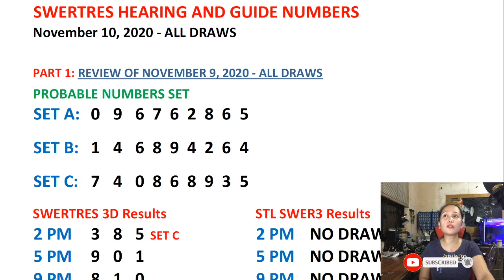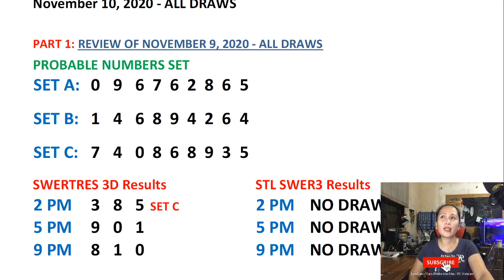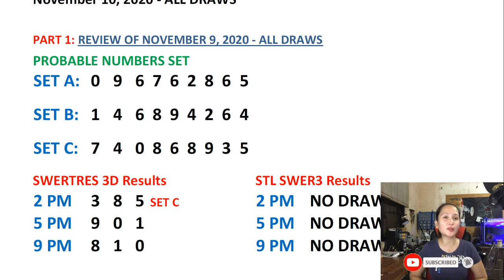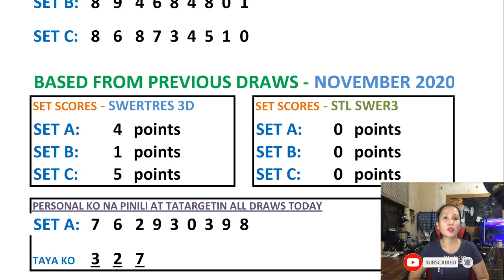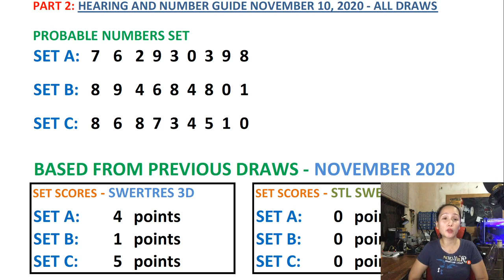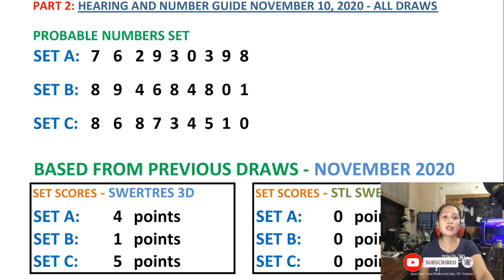Maaring Ikaw na ang Susunod na Panalo Swertres Hearing Today & STL SWER3 NOVEMBER 10, 2020 All Draws